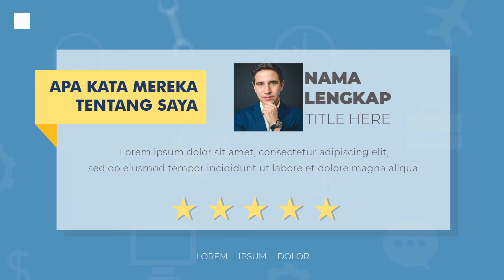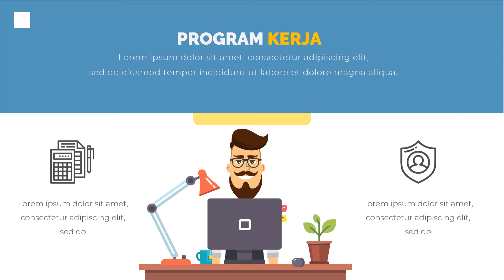Contoh Video Promosi Calon Walikota, Bupati, Kelurahan, Kepala Desa di Provinsi Kalimantan Tengah